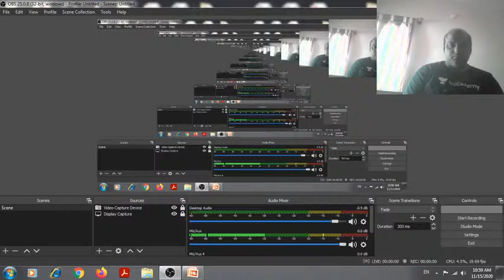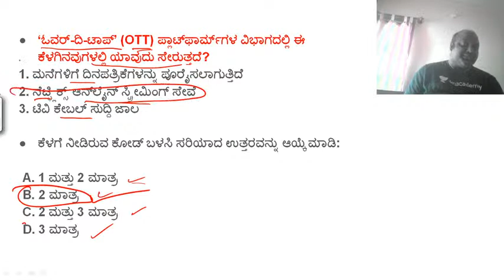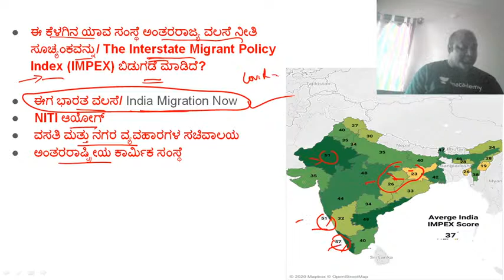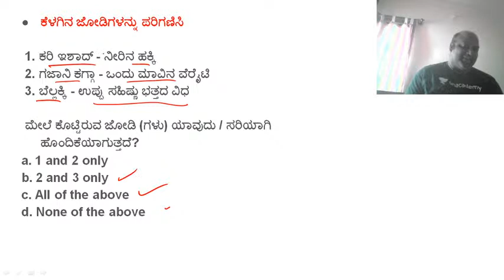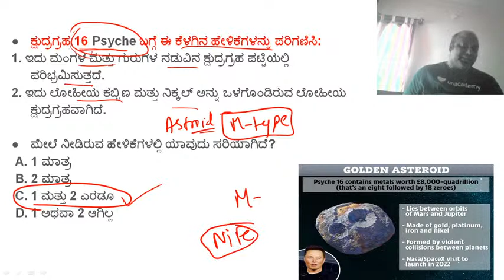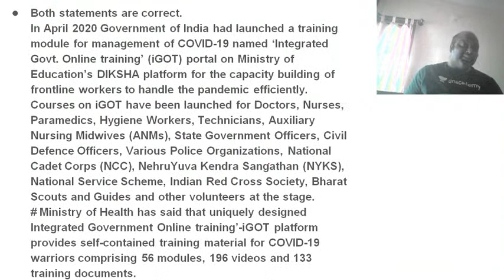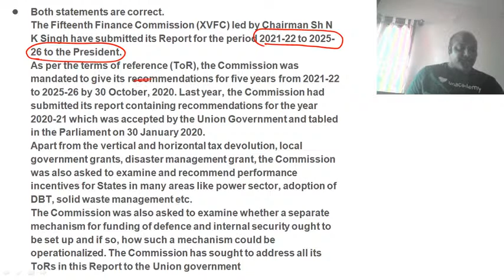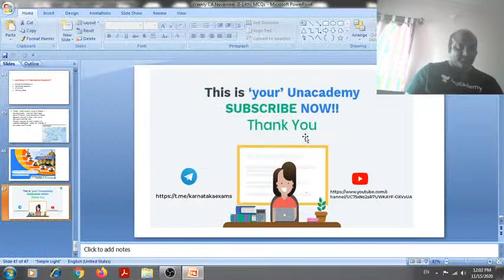Sunday Special | Weekend Current Affairs | KAS/FDA/SDA/PSI | Puneeth R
"In this class, Punnet R will discuss Weekly Current affairs Update. This class will be useful for candidates preparing for KPSC Exams.This class will be conducted in Kannada and the note will be provided in Kannada/English.

He has written KAS mains twice, RBI grade B  exam, SBI PO, UPSC Civil Service Exam, FDA exams etc | 3 years of teaching experience | Teaches Polity, Geography, General Kannada, History and Mental ability.

 Unacademy Subscription Benefits:
1. Learn from your favorite teacher
2. Dedicated DOUBT sessions
3. One Subscription, Unlimited Access
4. Real-time interaction with Teachers
5. You can ask doubts in the live class
6. Download the videos & watch offline